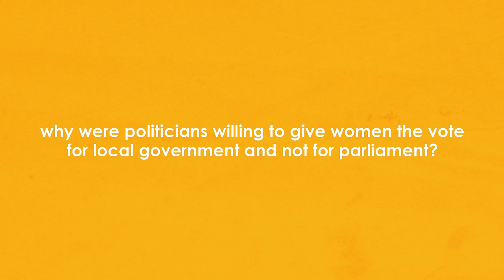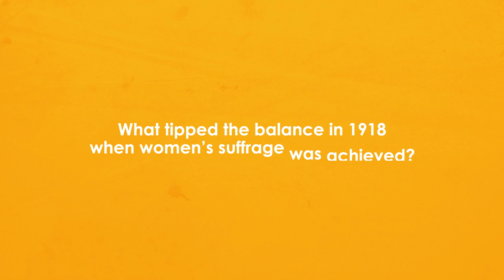Women's Suffrage | Was the peaceful suffragist campaign failing by 1900?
In this video Bill Thisdell asks whether the peaceful suffragist campaign for the vote was failing or making headway by 1900? Was Emmeline Pankhurst correct in her assertion that now was the time for 'Deeds not Words'.

Thumbnail Image: Millicent Fawcett, Suffragist, National Union of Women's Suffrage Societies

Note: Apologies for the missing apostrophe at 4.10 in.